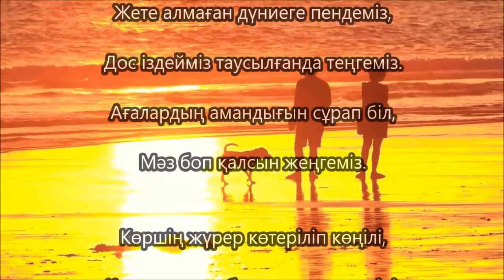Қал сұрауға жетеді 5-10 минут, болмаса да бір сағат.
Басымыздан өтіп жатыр күн санап,
Көзімізді кейде байлап, тұмшалап.
Дос-жараннан қал сұрауға жетеді
Бес-он минут, болмаса да бір сағат.

Кім біледі алда қандай күн барын,
Уақыт мырза кімнен нені ұрларын.
Сондықтан да дұрыс болар, досым ау,
Жақыныңның жайын біліп тұрғаның.

Жете алмаған дүниеге пендеміз,
Дос іздейміз таусылғанда теңгеміз.
Ағалардың амандығын сұрап біл,
Мәз боп қалсын жеңгеміз.

Көршің жүрер көтеріліп көңілі,
Қоңырау шал болып жатса нөмірі,
Тірілерді түгендеп жүр,
Табылмас,
Қанша жерден сағынсаң да өліні.

Бұл дүниеге қонақ болып бес күндік,
Кейде жақын дос қадірін кеш білдік.
Адамдардың өзімшілдеу тағдырын,
Топыраққа көміп жатыр бес құрлық.

Бүгін бармыз, ертеңгі өмір беймәлім,
Таусылмасын жүрегіңде иманың.
Қал сұрауға туған-туыс, достардан
Дұрыс болар бес-он минут қиғаның.